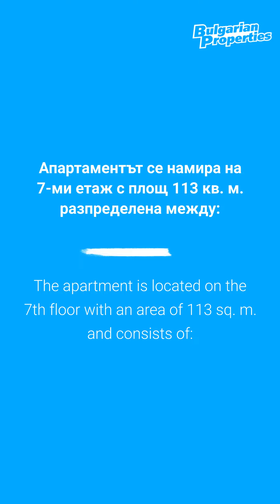Луксозен тристаен апартамент под наем с престижна локация в кв. Чайка, Варна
Апартамент с две спални в централната част на курортния град Бяла, област Варна. Уникалното местоположение, чистото море и спокойната жилищна среда на района привличат туристи от цял свят. Сградата е луксозна, добре поддържана с асансьор и целогодишно живеещи семейства. Намира се на 600 метра от плажа на град Бяла.

Имотът се намира на 4 етаж:
• антре
• югоизточна дневна с кухня
• тераса, която опасва целия апартамент
• санитарен възел
• 2 спални

Жилището се разкрива прекрасна гледка към морето, подходящо за постоянно живеене, лятна почивка или отдаване под наем.

Апартаментът е качествено завършен до ключ, с подови покрития и оборудвани бани; ПВЦ дограма Rehau; изводи за климатици в стаите.

Има възможност за покупка на паркомясто в подземния паркинг за отделна цена.